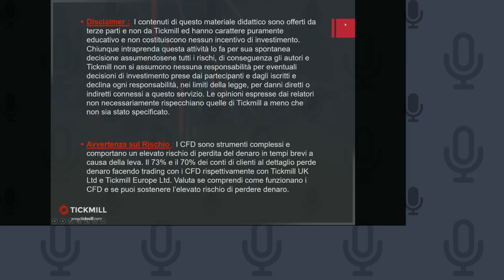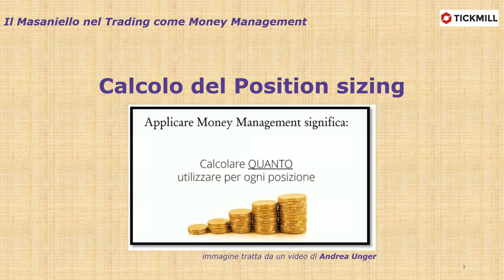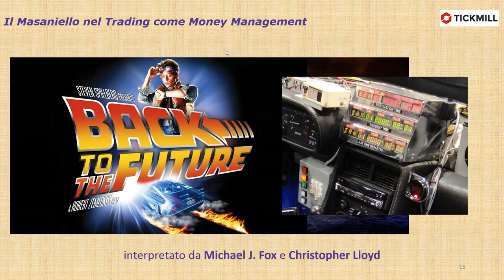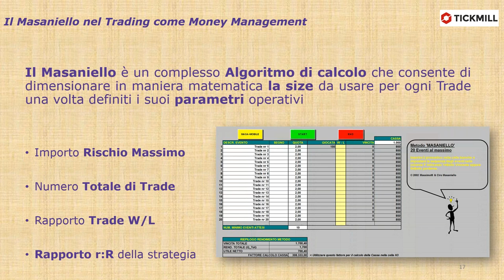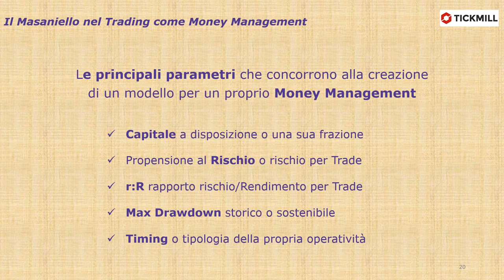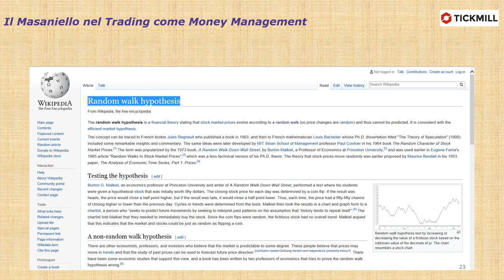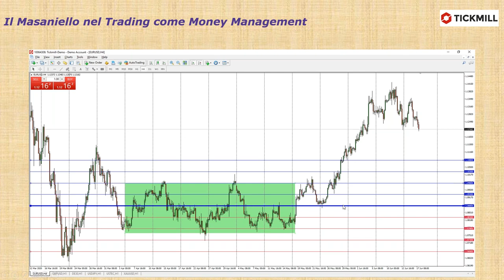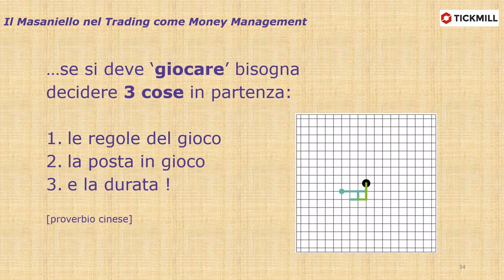Il Masaniello nel Trading come Money Management - Massimo Mondò (17.06.20)